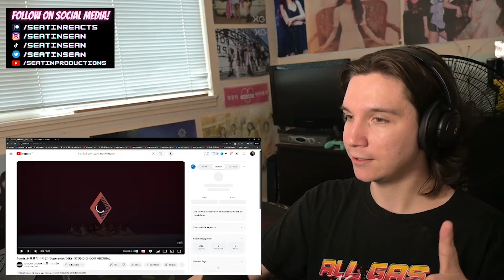DANCER REACTS TO fromis_9(프로미스나인) | 'Supersonic' @ Studio Choom | 'Beat The Heat' | 'Take A Chance'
This is LIFE-CHANGING. flover, it took me a while, but I'm OFFICIALLY stanning this group. There is no turning back now. This album, though short, BLEW ME AWAY. @Officialfromis9 please give us more music :')

Original video :
fromis_9(프로미스나인) 'Supersonic' (4K) | STUDIO CHOOM ORIGINAL